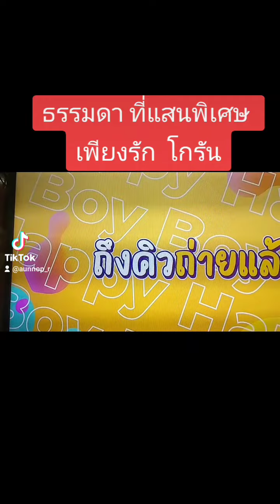เพียงรัก Silly fools โกรัน FC cover by โด คลองสวน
ขอขอบคุณเจ้าของเพลงมาก ๆ ครับ